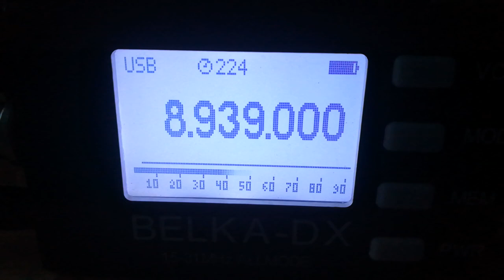St. Peterburg Volmet (Russia), 8939 USB, 2022.05.01, 17.42 UTC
Receiver: Belka - DX
Antenna: LW 30 m
QTH: Belarus, 140 km south of Minsk
TX: Pulkovo, Russia
Distance: 810 km